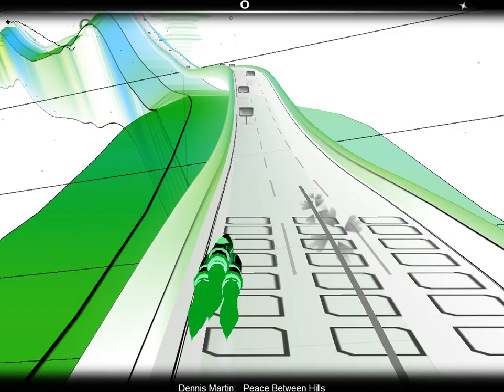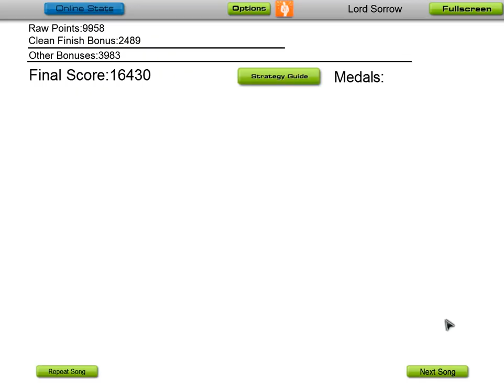Audiosurf: Legend of Dragoon - Peace Between Hills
Game: The Legend of Dragoon
Title: Peace Between Hills
Track #: 20
Artist/Composer: Dennis Martin
Year: 1999/2000
Album Artist: Dennis Martin, Takeo Miratsu

This is me playing the Peace Between Hills Theme from one of the greatest games ever, The Legend of Dragoon! I'm not too good at Audiosurf, I'll admit. I just play it for fun! So, don't judge me! :P Cheers! More songs are on the way!